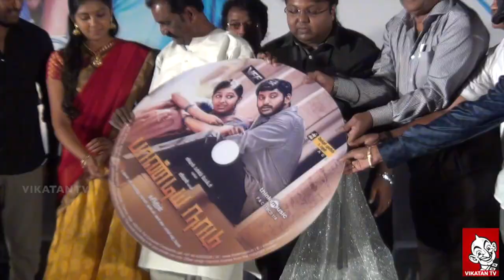Pandiya Nadu Audio Release - Vishal, Lakshmi Mennon, Imman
"பாண்டியநாடு" பாடல் வெளியீட்டு விழா!